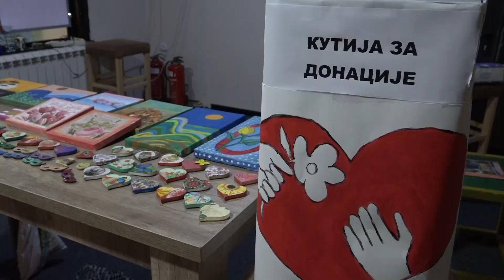PRILOG VRT - URDOUR OBELEŽIO MEĐUNARODNI DAN OSOBA SA INVALIDITETOM